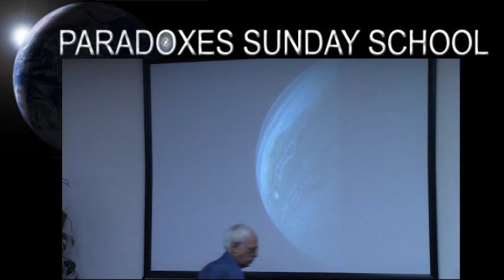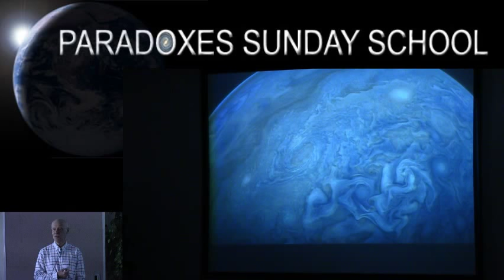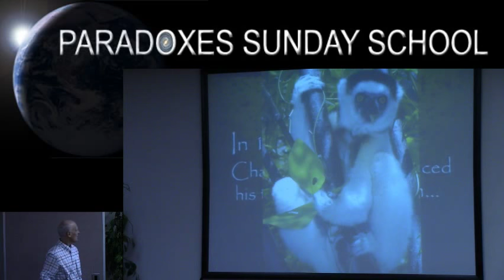Hugh Ross — Ecclesiastes: First Life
Dr. Hugh Ross — Ecclesiastes: First Life | Paradoxes Sunday School Class, Sierra Madre Congregational Church | Jan 7th, 2018